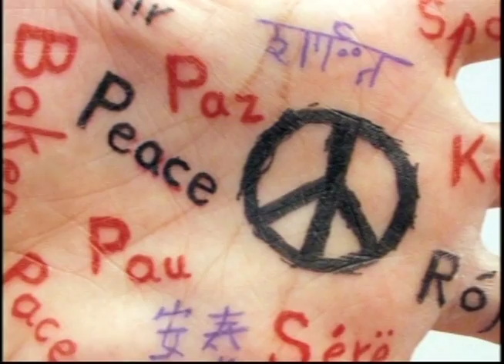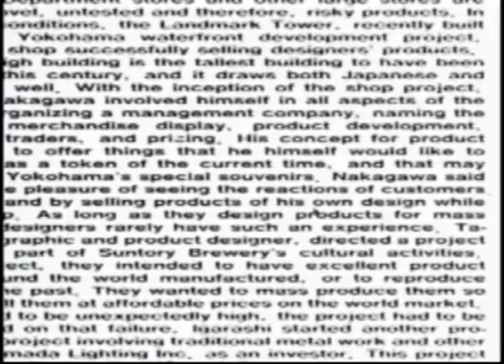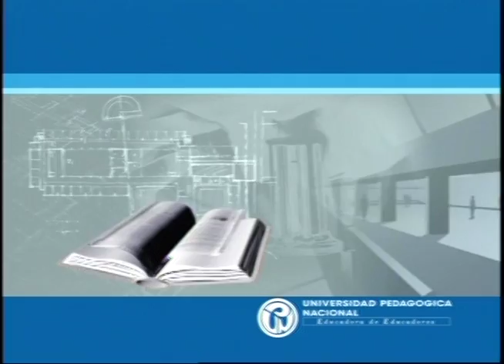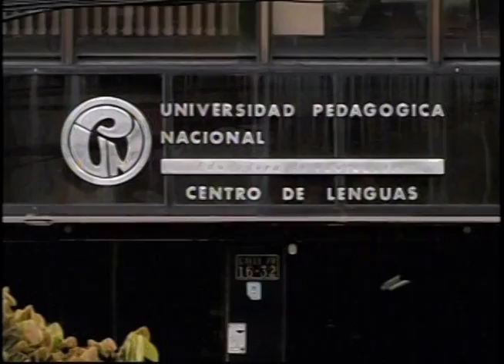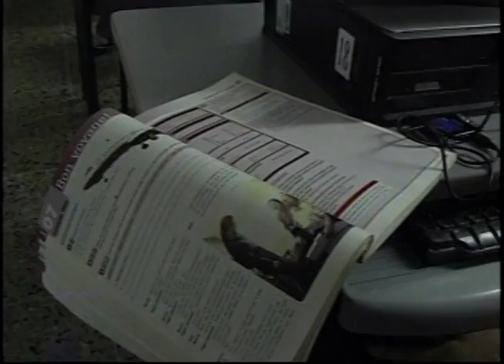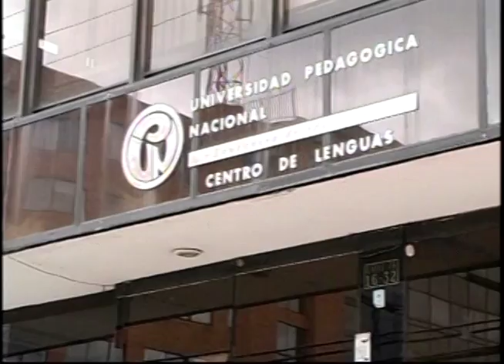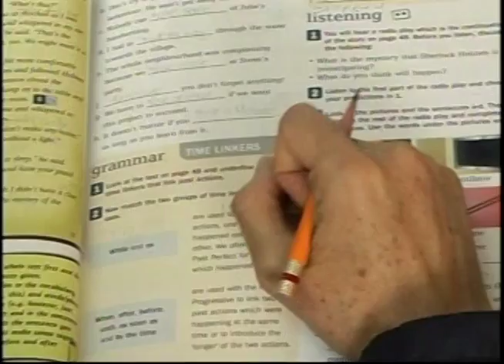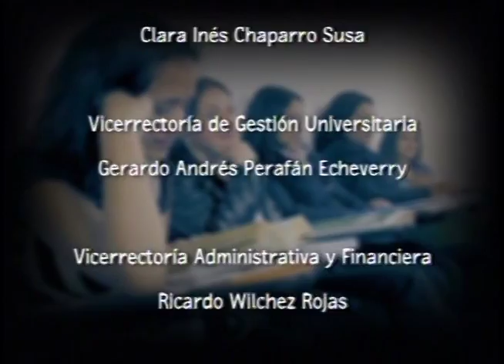Centro de Lenguas. Palabras para comunicar al mundo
El capítulo está dedicado a mostrar el gran proyecto académico y cultural que lleva a cabo la Universidad Pedagógica Nacional, a través de su Centro de Lenguas, con el cual se busca ampliar la comprensión de otras culturas por medio del estudio de los idiomas, mejorar los lazos de comunicación entre nuestro país y las demás sociedades del mundo que no hablan nuestra lengua e integrar a Colombia de forma eficiente y competitiva al proceso de globalización.

cap 117